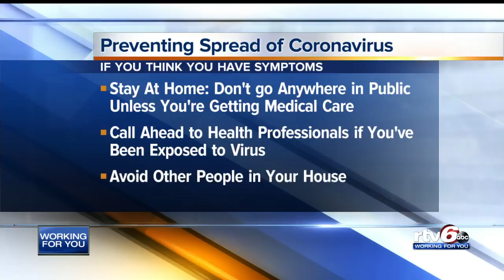Preventing the spread of coronavirus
Here is a look at how to prevent the spread of coronavirus.